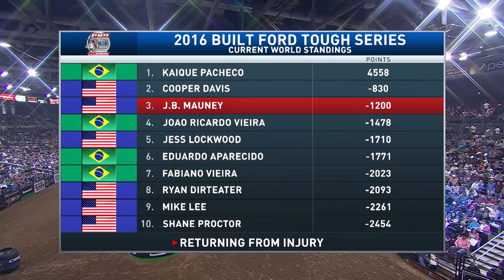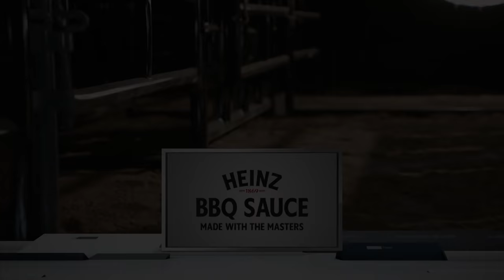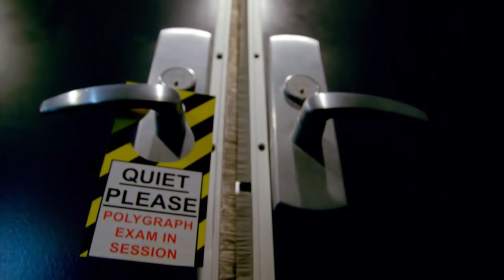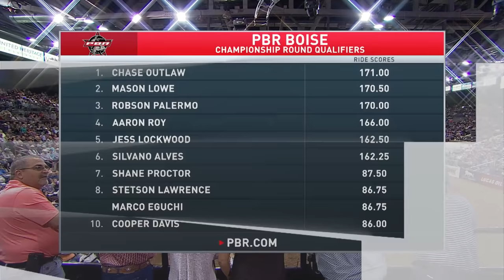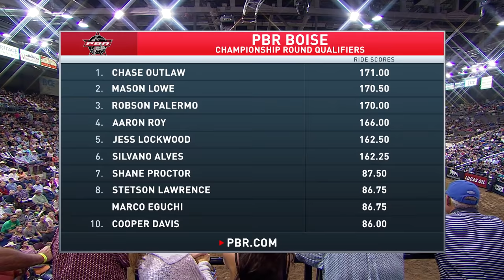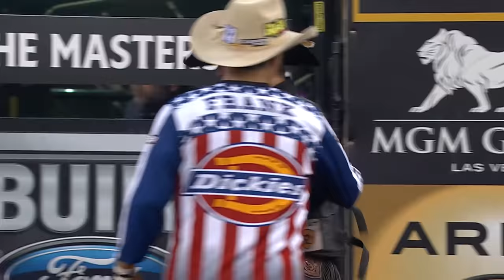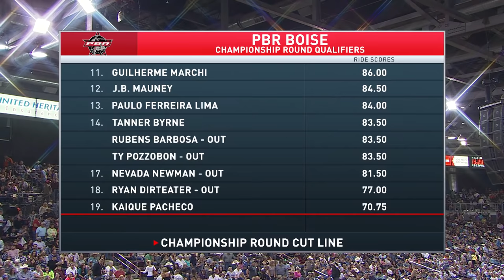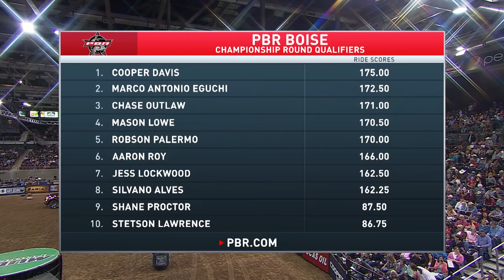FULL ROUND: Nampa Round 2 | 2016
The full second round of the 2016 Nampa premier series event.